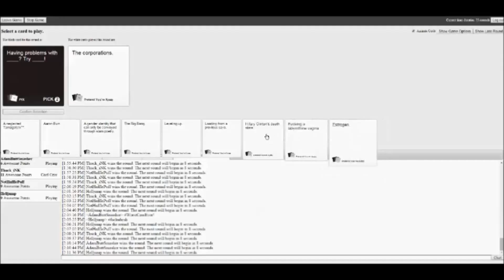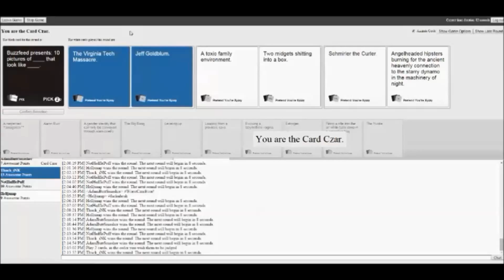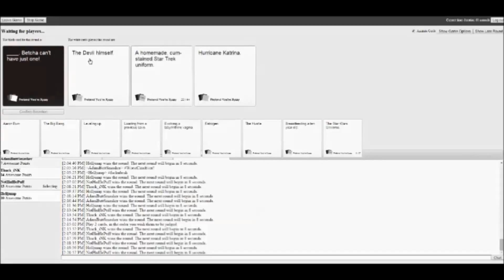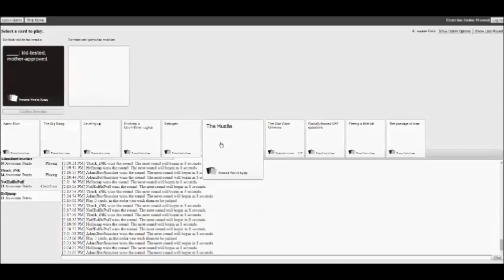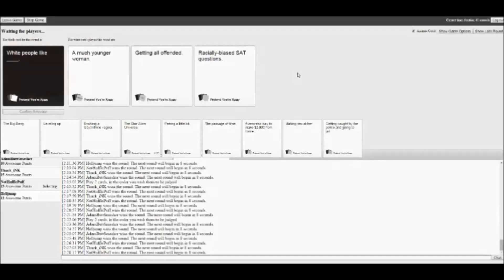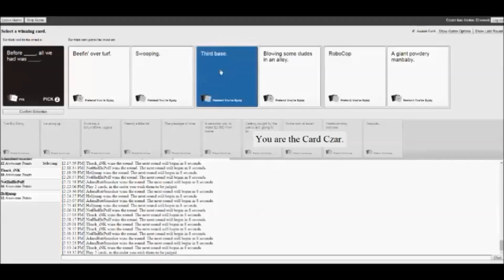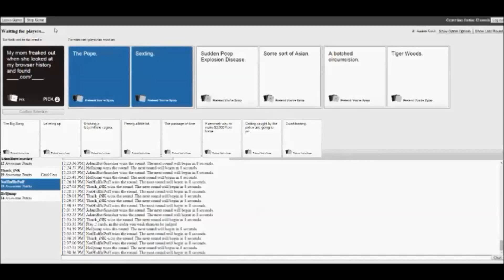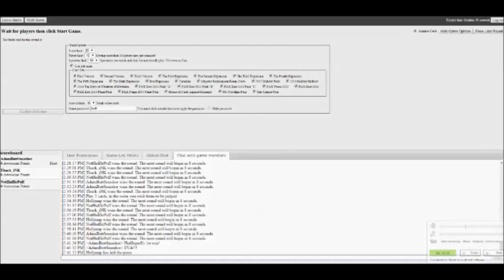Let's Play: Cards Against Humanity - Part 4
INKHEART FOR THE LOVE OF GOD READ THE CARDS RIGHT! SHIT CAN'T SOMEONE GET HIM A CURIOUS GEORGE BOOK TO READ!!!